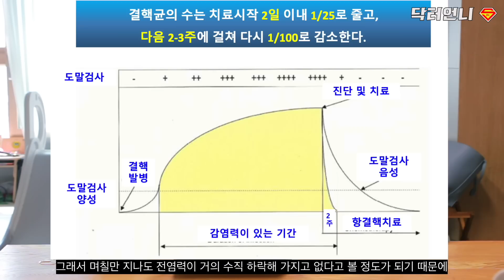[의학드라마리뷰] 낭만닥터 김사부 시즌3 (2화). 의사부부가 실제 경험한 병원 정전 사태